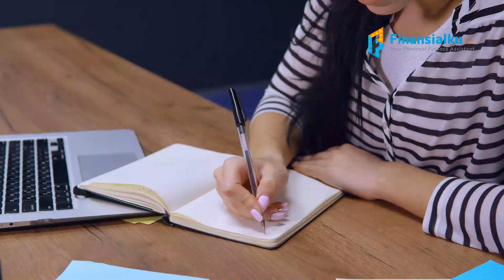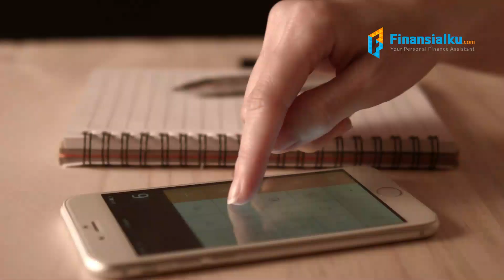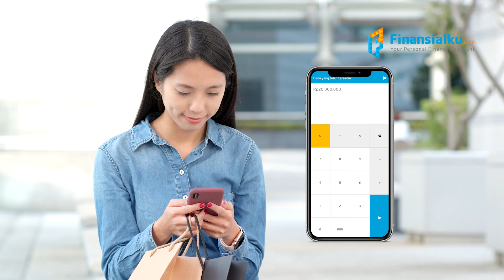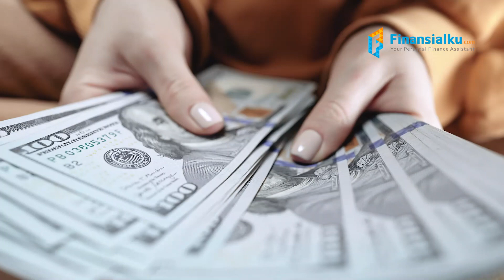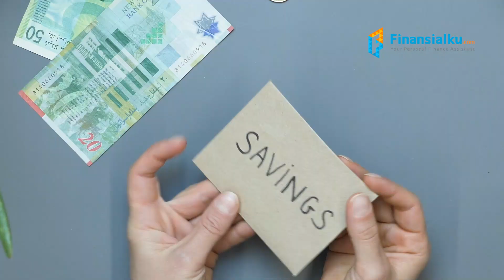Langsung Nambah Tabungan! Ini Tips Nabung Untuk Ibu Rumah Tangga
Kira-kira bagaimana ya cara menabung untuk Emak-Emak yang berprofesi sebagai Ibu Rumah Tangga? Simak penjelasan lengkapnya di video kali ini.

1️⃣  Pastikan Sudah Buat Anggaran
Tips menabung untuk ibu rumah tangga yang pertama, pastikan Moms sudah menyusun daftar anggaran. Adanya catatan anggaran rumah tangga dapat membantu Emak-Emak menemukan ke mana perginya semua keuangan selama ini.

Bagi Emak-Emak yang masih pemula, sudah sering membuat anggaran sekalipun, atau tidak pernah sama sekali, tidak ada salahnya mempermudah cara menganggarkan ini.

Emak-Emak bisa memanfaatkan tools yang dapat membantu membuat anggaran, misalnya saja aplikasi Finansialku.

Tools penganggaran ini dapat membantu Emak-Emak memvisual-kan dengan tepat ke mana perginya setiap rupiah dalam operasional keluarga. Mengingatkan Emak-Emak tentang tagihan dan sasaran, dan memperingatkan Emak-Emak ketika telah mengeluarkan uang berlebihan dalam suatu kategori.

Dengan membuat anggaran maka bisa membantu Emak-Emak memetakan pengeluaran secara teratur.

2️⃣ Tentukan Tujuan Menabung
Apa tujuan Emak-Emak menabung? Apakah untuk sekolah anak? Apakah menabung untuk membeli kendaraan baru? Apakah menabung untuk dana pensiun?

Poin ini menjadi tips penting menabung untuk ibu rumah tangga. Jangan sampai Emak-Emak asal menabung dan tidak punya tujuan ya.

Emak-Emak harus punya tujuan mengapa harus menabung agar tahu berapa yang seharusnya disisihkan dan waktu untuk menabung.

Emak-Emak juga bisa menggunakan Aplikasi Finansialku untuk membantu set tujuan keuangan seperti dana darurat, membeli rumah, hingga pensiun dengan fitur tujuan keuangan di Aplikasi Finansialku.

Semuanya lengkap diikuti perhitungan dana yang dibutuhkan, jangka waktu tujuan keuangan, yang nantinya akan diketahui berapa dana yang perlu disisihkan setiap bulannya untuk mencapai tujuan keuangan tersebut.

3️⃣ Mencatat Pengeluaran dan Pemasukan
Tips menabung untuk ibu rumah tangga ini juga wajib hukumnya. Hampir sama seperti poin nomor satu dengan mencatat anggaran, dengan mencatat pengeluaran dan pemasukan kamu bisa mengevaluasi apakah ada kebocoran dari anggaran rumah tangga Emak-Emak.

Setelah mengetahui, Emak-Emak pada akhirnya bisa memutuskan apakah lebih besar pengeluaran atau pemasukan. Jika anggaran keluarga Emak-Emak bocor dan menjadi boros, kamu mulai bisa mencari solusi menambal uang pengeluaran Emak-Emak.

4️⃣ Membuat Rekening Khusus
Salah satu tips menabung untuk Ibu rumah tangga adalah dengan membuat rekening khusus. Tidak apa-apa jika Emak-Emak harus repot sedikit untuk membuat rekening lagi.

Jika Emak-Emak memiliki rekening khusus untuk tabungan maka uang yang disisihkan tidak akan terganggu oleh keperluan lainnya. Hal ini akan membuat nominal dari tabungan utama tidak terlalu besar, tetapi Moms punya dua rekening khusus untuk keperluan berbeda.

Simpan kartu ATM yang Emak-Emak gunakan untuk rekening khusus tabungan, jangan dibawa dalam dompet. Usaha ini adalah usaha untuk menghindari Emak-Emak menggunakan uang yang ada di dalamnya.

5️⃣ Sisihkan di Awal Bulan
Segera setelah suami menyerahkan pendapatannya untuk keperluan hidup selama sebulan, Emak-emak sisihkan jumlah tertentu ya. Emak-emakbaiknya memberitahukan kepada suami mengenai hal ini agar tidak menjadi problem di kemudian hari.

Kalau Emak-emakhanya menunggu sisa di akhir bulan, tabungan akan susah menggemuk. Itupun jika ada sisanya, kalau ternyata tidak ada, berarti tidak akan pernah punya tabungan, bukan?

Menabung bukan lagi soal sisa melainkan soal disiplin dan juga komitmen diri.

Upayakan untuk selalu menabung di awal setiap bulannya sehabis menerima uang bulanan dari suami. Sisihkan uang tersebut sesuai persentase yang sudah dianggarkan.

Jangan menunda atau menyepelekan salah satunya. Sebab, selain untuk kebutuhan di masa depan, tabungan juga bisa bermanfaat banyak dalam kondisi darurat. Daripada pinjam sana sini, lebih baik andalkan uang tabungan sendiri, kan Emak-emak?

Yuk, rencanakan keuangan kamu dengan aplikasi Finansialku.